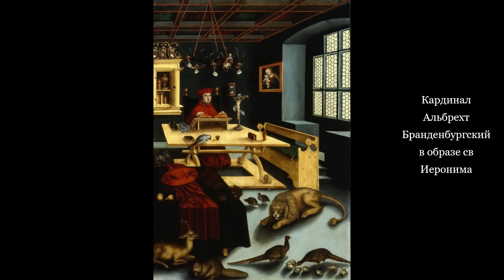Лукас Кранах /Возрожде́ние / Lucas Cranach Elder